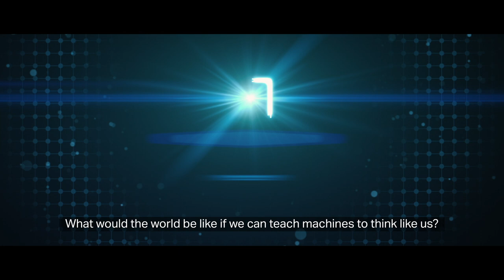Imagination Technologies: Sharpening your competitive edge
We have over 25 years of experience in designing and licensing market-leading processor solutions for graphics and vision & AI processing that offer strong differentiation compared to competing solutions for our customers.

We are chosen as a partner by many leading innovators in electronics because we are passionate about innovation and have the drive to deliver technologies that solve key problems in new, more efficient ways.